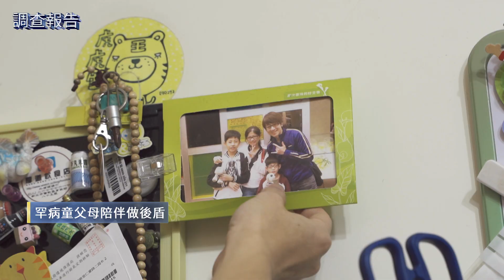罕病童粒線體缺陷退化 超跑集結圓車夢 ｜鏡新聞調查報告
每個孩子，都是爸媽心中最特別的寶，即使孩子變不一樣了，13歲的樂恩，個頭很嬌小，智力也停留在5、6歲階段，因為6歲時癲癇發作，被診斷出罹患罕見疾病Melas症候群，也就是腦病變、乳酸中毒和類中風發作的合併統稱，這是一種粒腺體的病變，粒線體就像細胞的發電廠，一旦損壞會影響腦部 臟器功能，去年他還能自己走路上學，與人應答，但現在他退化迅速，只能坐輪椅，說話功能也逐漸喪失，從小樂恩最喜歡各種車子了，還說長大後要開車載爸爸去兜風，雖然這一切可能再也無法實現，爸媽還是透過喜願協會幫忙，為兒子圓一場車子夢。